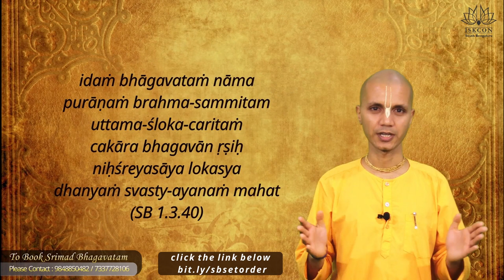Bhadra Purnima 2021 English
Please fill this form to order a set of Srimad Bhagavatam.

This is a golden opportunity to install Srimad Bhagavatam at your home or gift it to others.

It is said in Srimad Bhagvatam 12.13.13
prauñöhapadyäà paurëamäsyäà
hema-siàha-samanvitam
dadäti yo bhägavataà
sa yäti paramäà gatim
TRANSLATION
If on the full moon day of the month of Bhädra one places Çrémad-Bhägavatam on a golden throne and gives it as a gift, he will attain the supreme transcendental destination.